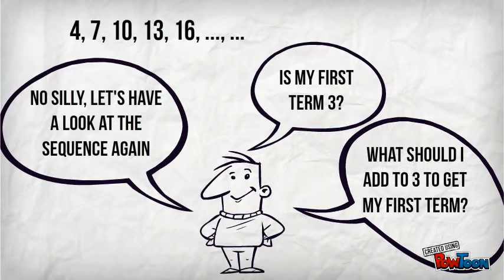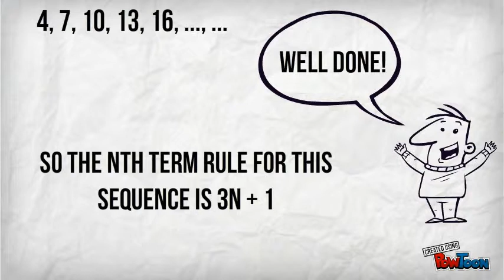nth term - ExplainingMaths.com IGCSE and GCSE maths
Finding the nth term rule (first ed)-- Created using PowToon -- Free sign up . Make your own animated videos and animated presentations for free.  PowToon is a free tool that allows you to develop cool animated clips and animated presentations for your website, office meeting, sales pitch, nonprofit fundraiser, product launch, video resume, or anything else you could use an animated explainer video. PowToon's animation templates help you create animated presentations and animated explainer videos from scratch.  Anyone can produce awesome animations quickly with PowToon, without the cost or hassle other professional animation services require. This maths video will explain this IGCSE and GCSE mathematical topic to you by providing example questions. Check for more maths help and FREE resource, activities and worksheets. You can use these maths activities for your math revision to do better on your IGCSE GCSE exam paper.